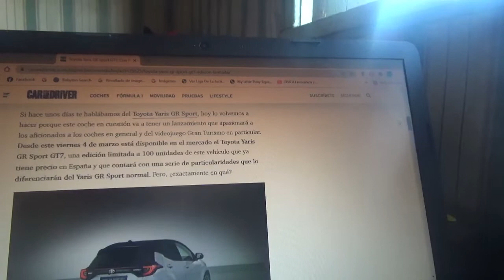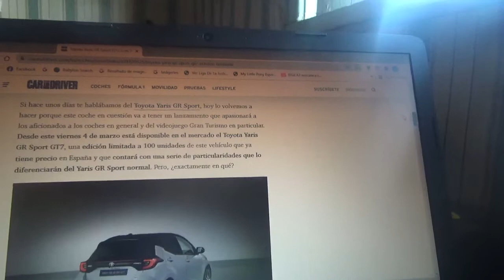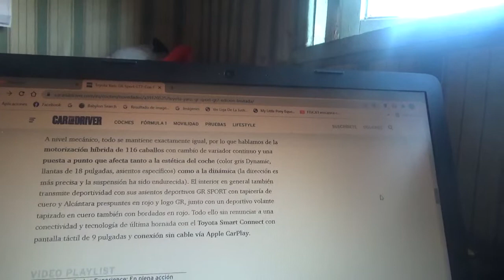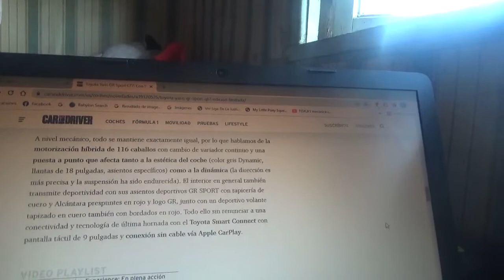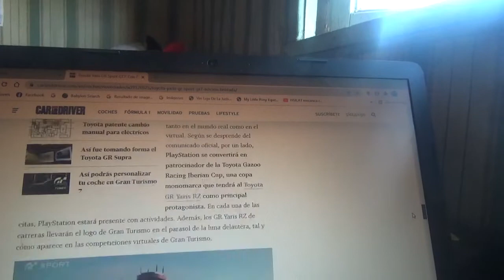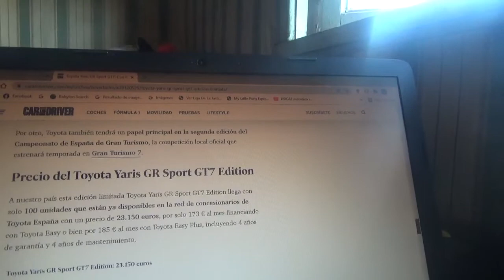Toyota Yaris GR Sport GT7 Edition información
En este vídeo les explico sobre como es esta versión limitada con 100 ejemplares que vendrá incluida con regalos al momento de su venta en España